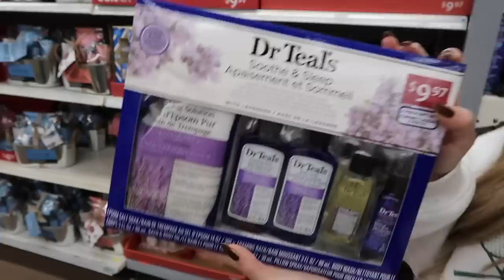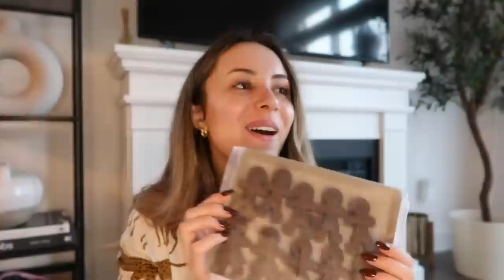SHOP & DECORATE FOR CHRISTMAS WITH ME!! VLOG 2021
Hey guys!! Happy Thanksgiving to everyone celebrating!! Don't forget to check out ROIDMI's amazing Black Friday deals - their deal is running from 11/26 until 12/09!!
P1 Pro ($109.99)
Z1 Air ($279.99)

My Pyjama Set